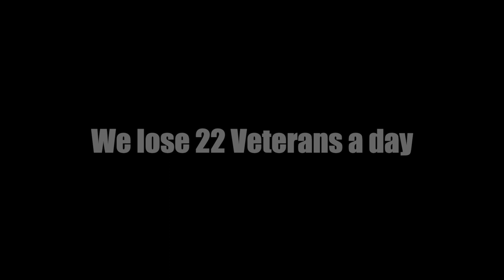Gucci Grouper & Snapper Fishing - Port St Joe, FL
Bringing Minnesotan's deeps sea fishing is one of my greatest joys. Watching the excitement on their faces when king mackerel rip line of the reel doesn't get any better.  We bring Judy's family from Minnesota out on the Gulf of Mexico 5 miles from the shore of St George Island, FL about 50 minutes from the dock.We caught dozens of fish like always but the highlight was the Kingfish.  We fish for King Mackerel in the areas just offshore of St George Island - Apalachicola - Carrabelle - Port St Joe - Cape San Blas - Mexico Beach Florida in the United States of America.  We s quickly catch on to our deep sea fishing lessons and bring in so many mangrove snapper that they get tired, but they didn’t give up and never complained while filling the ice box up with enough fish to feed multiple families. We fish the areas just offshore of Apalachicola, FL, Carrabelle, FL, Port St Joe, FL and Mexico Beach, FL in the United States of America.

Grouper & Snapper Fishing Port St Joe, Florida with Minnesota Judy and her family. Apalachicola FL

If you only book a deep sea fishing trip once in a while, please consider going with Capt "SGT" Peterson next time. Don't wait! We book up over a year in advance during the busy times.

Random SEO text ;)
Fishing St George Island, FL Apalachicola, FL Port St Joe, FL Carrabelle, FL, Mexico Beach, FL, Panama City, FL.